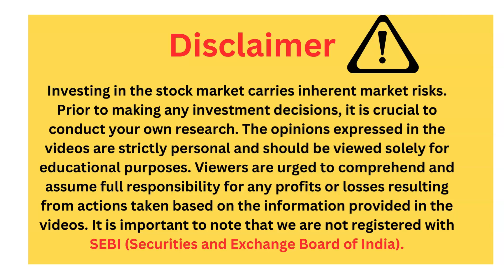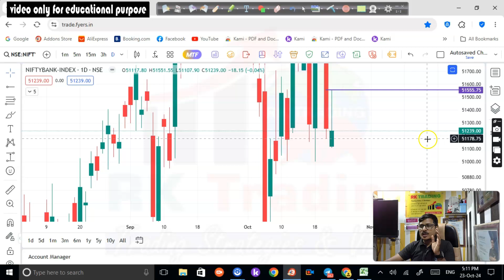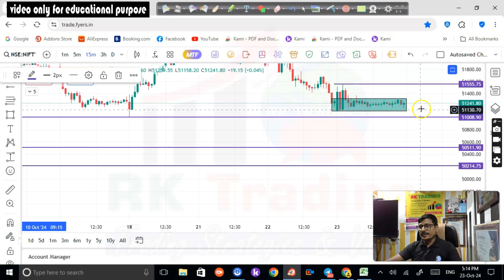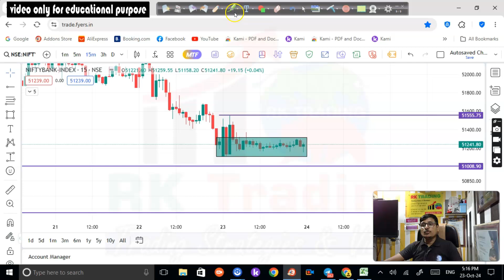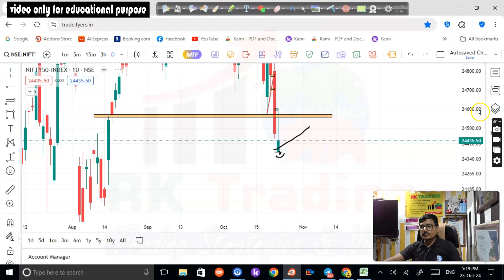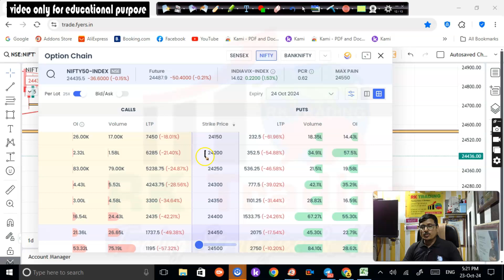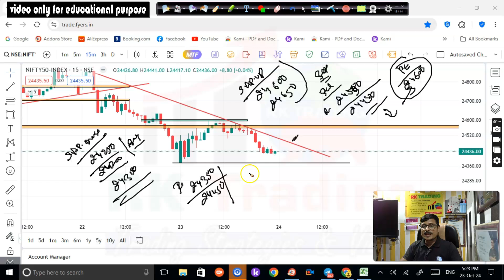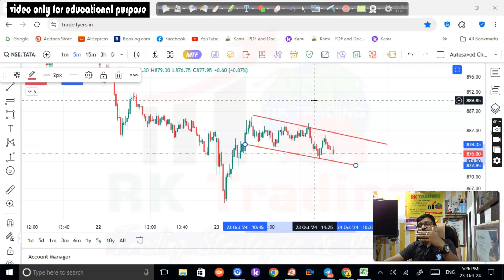Nifty & Banknifty Prediction for Tomorrow 24th Oct 2024 by Rk Trading